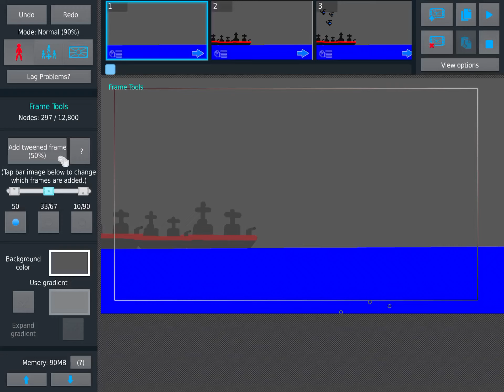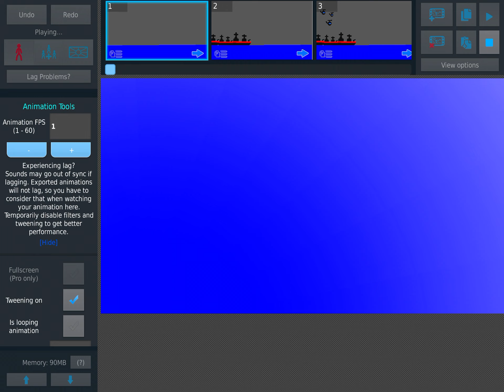Mega sharkzilla vs krakenzilla (sticknodes) monster evolution battle